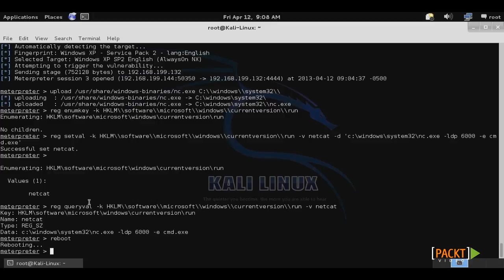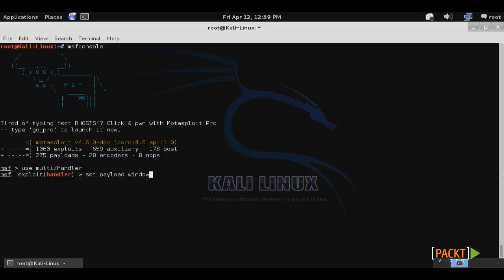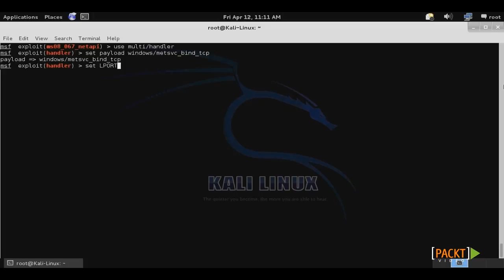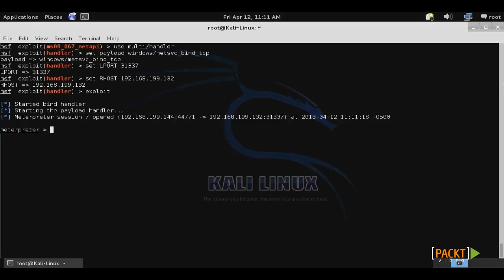Kali Linux Tutorial - Security by Penetration Testing: Maintaining Access | packtpub.com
Part of 'Kali Linux - Backtrack Evolved: Assuring Security by Penetration Testing' video series. For the full Course visit:

Maintain access to the exploited system / use Netcat and Meterpreter backdoor:
o Install Netcat backdoor and create a registry key to start Netcat on startup
o Use Netcat listener or Metasploit handler to connect to Netcat backdoor
o Use Metsvc script to install Meterpreter backdoor on a target system